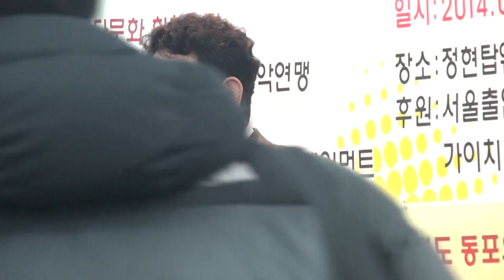설날(춘절)동포노래자랑-정현부패3층_영상감독 이상웅-2014.02.02. 00003